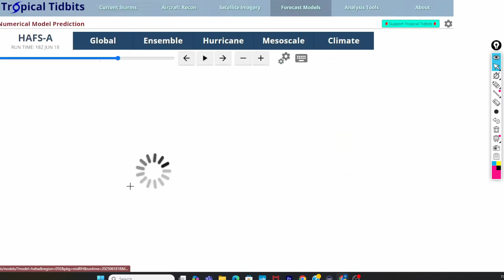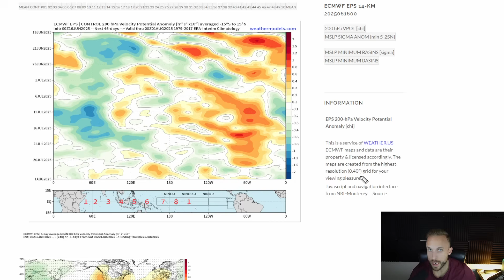Hurricane Erick Reaches MAJOR Hurricane Status Before Mexico Impact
Hurricane Erick is rapidly intensifying in the Eastern Pacific and could soon reach major hurricane strength. In this update, we break down the latest forecast track, satellite imagery, and key impacts as we near a landfall into southern Mexico.